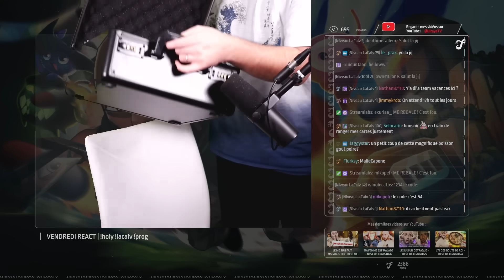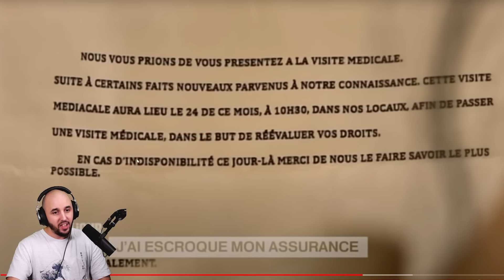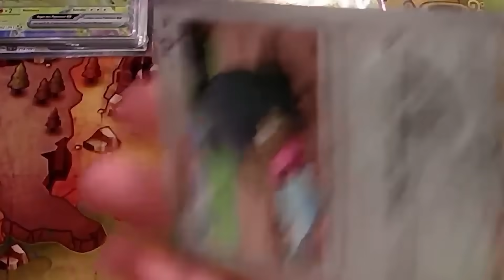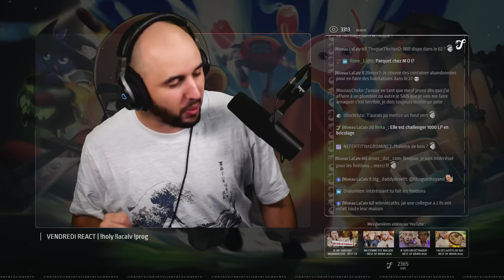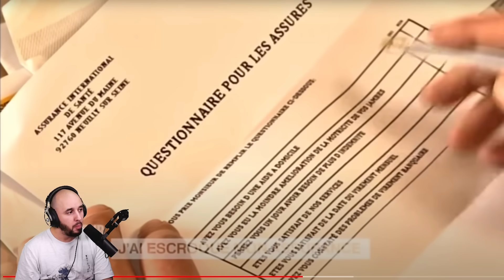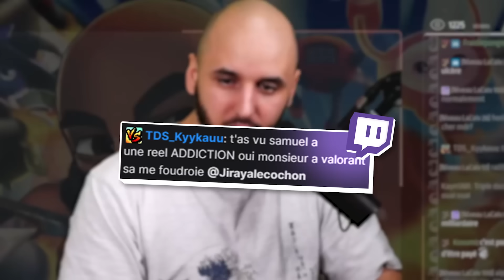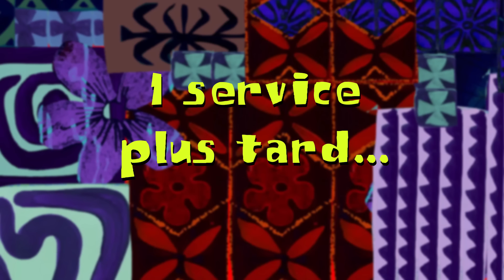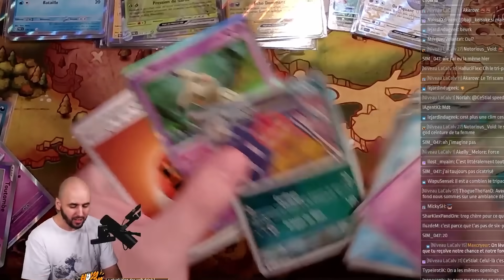J'ME FAIS LÉCHER PAR UNE LANGUE GÉANTE ?! - BEST OF JIRAYA #128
Intenable cette abonnée...